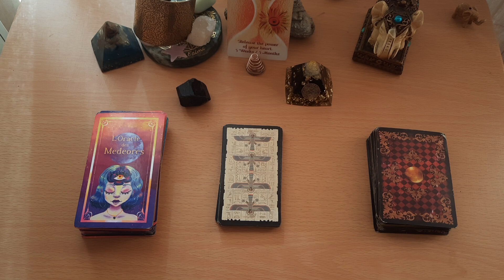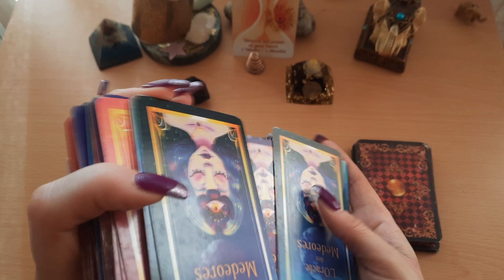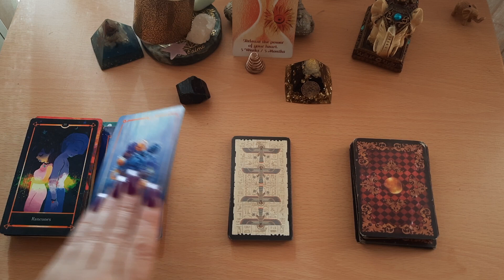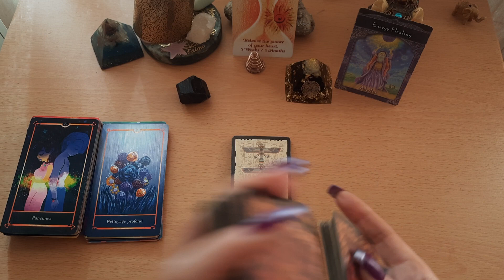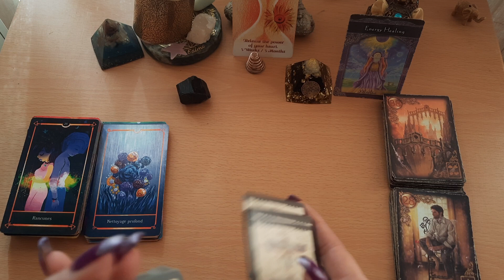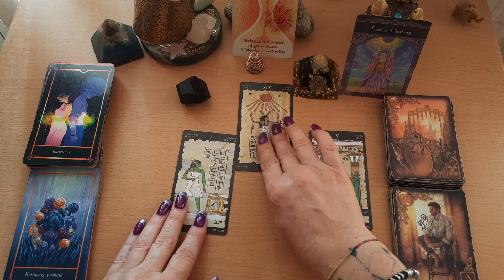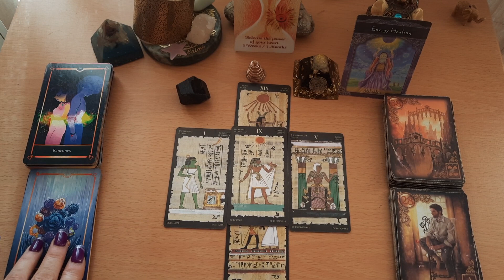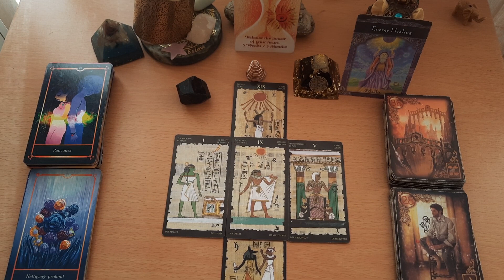LION SEMAINE DU 13 MARS 2023 , guérir une blessure du passé, se liberer😇